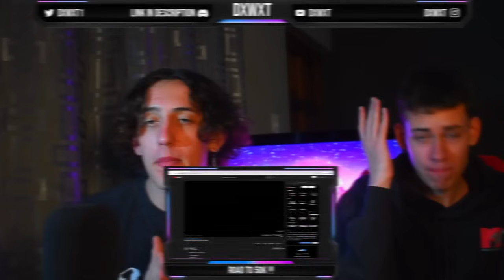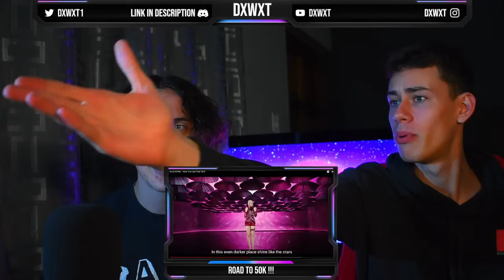South Africans React To BLACKPINK - 'How You Like That' M/V | WHAT WAS THE ENDING !!!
BLACKPINK - 'How You Like That' M/V

South African's React To BLACKPINK - 'How You Like That' M/V | WHAT WAS THE ENDING !!!